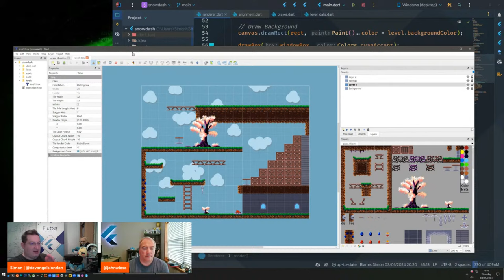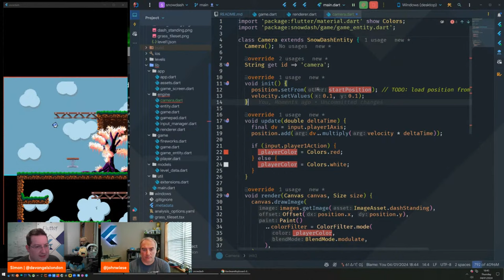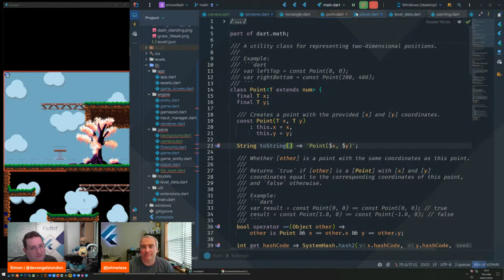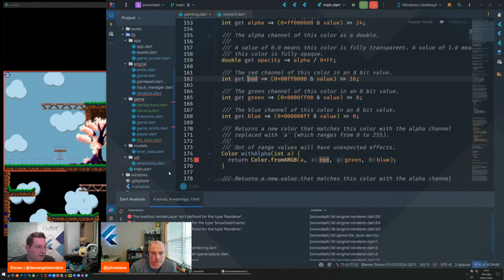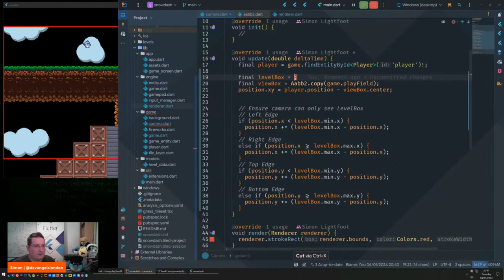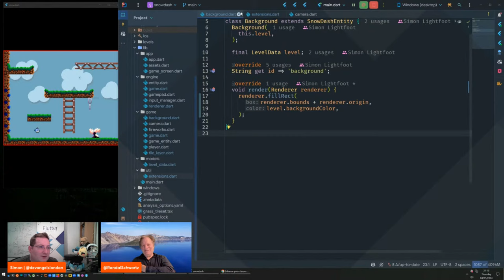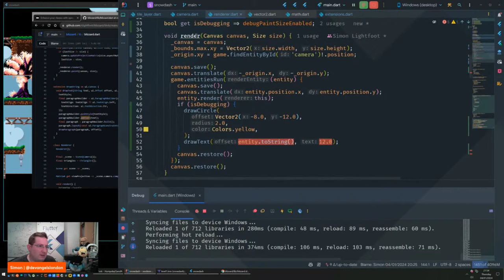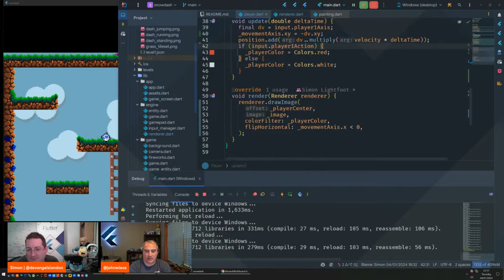Live Coding with Simon & Friends :: 4th January 2024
We're making a game in Dart and Flutter from scratch!